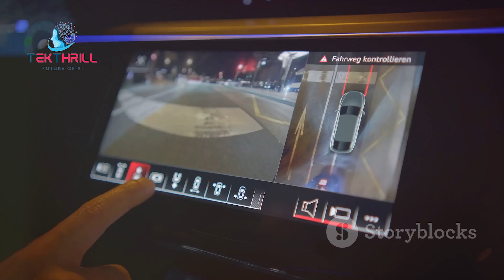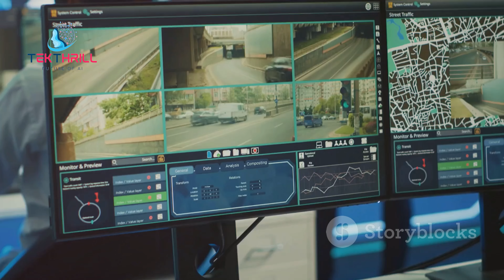Self-Driving Cars? 🚗🤖 The Future of Transportation with AI and Edge Computing AI Transportation P2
Introduction:

Transportation is a critical part of our daily lives, and AI and edge computing are transforming the way we move. In this video, we'll explore the applications of AI and edge computing in transportation.
Autonomous Vehicles:

AI and edge computing are essential for the development of autonomous vehicles. We'll discuss the challenges and opportunities of autonomous vehicles and how AI and edge computing can help overcome these challenges.
Traffic Management:

AI and edge computing can be used to optimize traffic flow and reduce congestion. We'll explore how AI and edge computing can improve transportation efficiency and reduce pollution.
Smart Infrastructure:

AI and edge computing can be used to create smart infrastructure, such as intelligent traffic lights and smart parking systems. We'll discuss how AI and edge computing can improve the efficiency and sustainability of transportation systems.
Challenges and Future Trends:

Despite the many benefits of AI and edge computing in transportation, there are also challenges to consider, such as safety, regulatory compliance, and public acceptance. We'll discuss the future trends in transportation and how AI and edge computing will continue to evolve.
Conclusion:

As we conclude, it's clear that AI and edge computing are transforming the transportation industry. By leveraging the power of these technologies, we can create safer, more efficient, and more sustainable transportation systems.